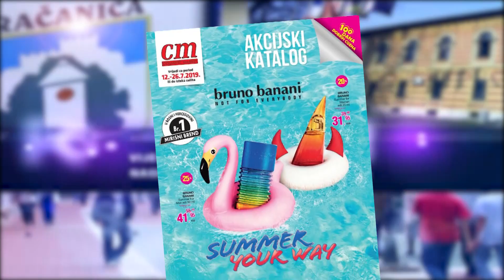CM Akcijski katalog - 12.07.2019. - 26.07.2019. - Radio iz moje ulice